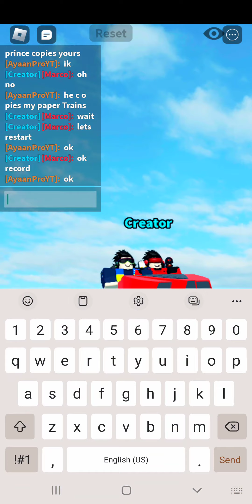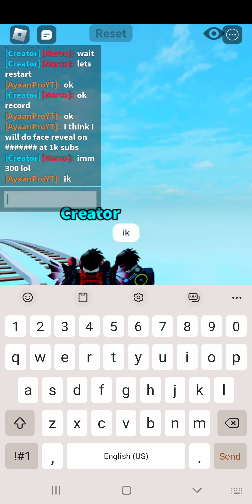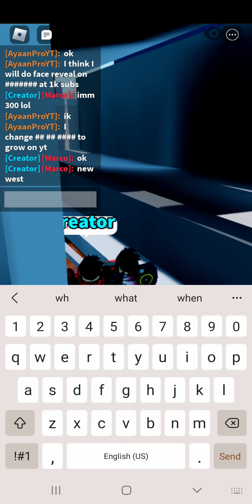Skycart with marco